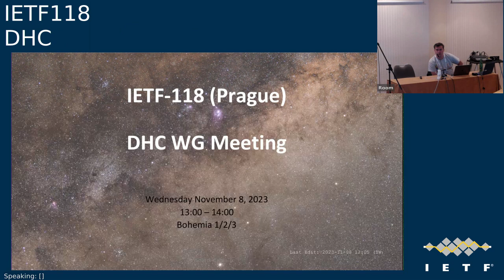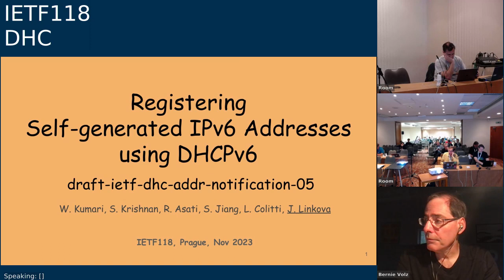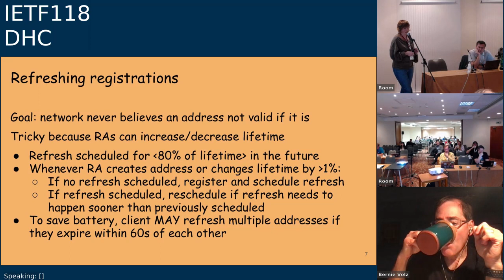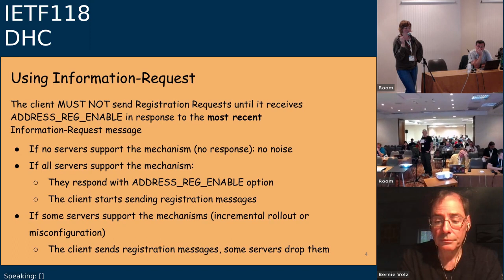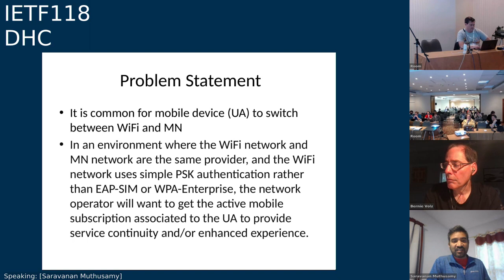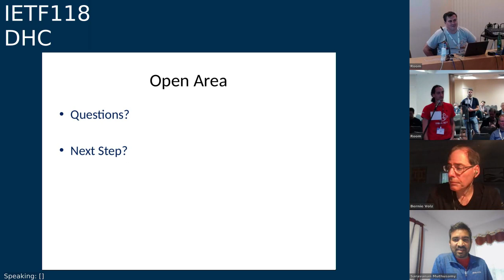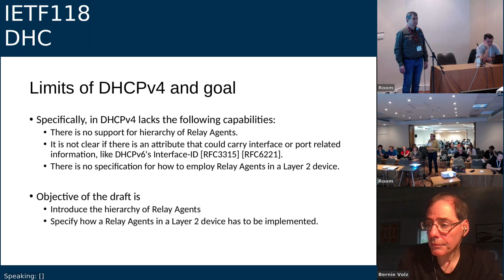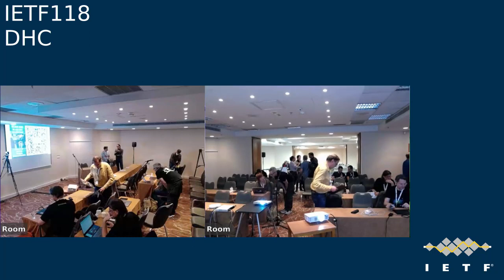IETF118-DHC-20231108-1200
DHC meeting session at IETF118
2023/11/08 1200